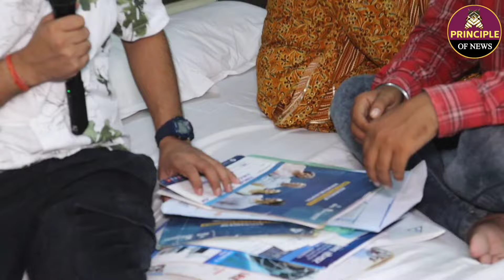शादी होते पत्नी को हुआ कैंसर 😭 ईलाज में पति ने जमीन बेच लगा दी जान! Viral Video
Welcome to the 'Principle Of News' Channel. 'PON' shows the Latest News, Indian Politics, Interviews, Public Opinion, Viral Video, Entertainment Video, Educational News and many more.